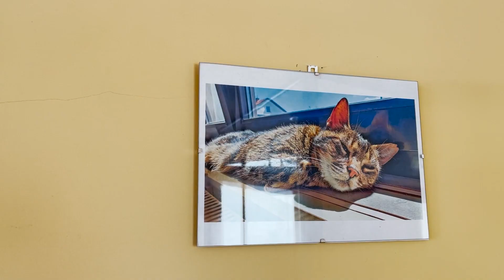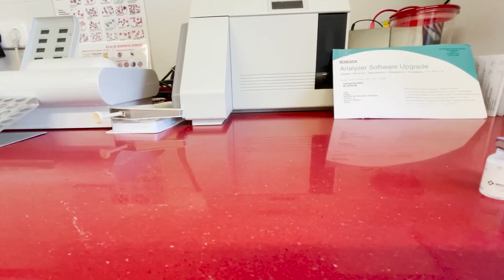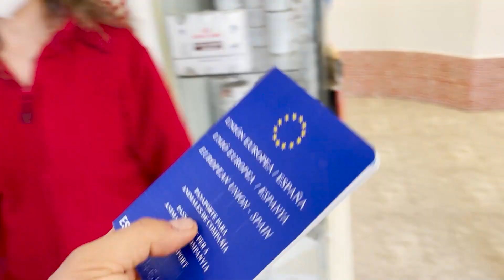Nos vamos con FRED de COMPRAS !!! || LET'S ADOPT BACKSTAGE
Hoy actualizamos el estado de SALUD de nuestros GATOS de CASAROSA.
Y también nos vamos con FRED de COMPRAS.
TE VIENES ?

Si algún ARTÍCULO del vídeo te ha gustado, y no sabes cómo conseguirlo.

🐱🐱🐱 GATOS
-Castillo pequeño rascador
-Castillo alto rascador
-Bebedero flor margarita

🐶🐶🐶 PERROS
-Arnés JULIUS K9 Fred
-Correa JULIUS K9 Fred
-Arnés JULIUS K9 Romero
-Transportín coche ATLAS

Let´s Adopt Backstage